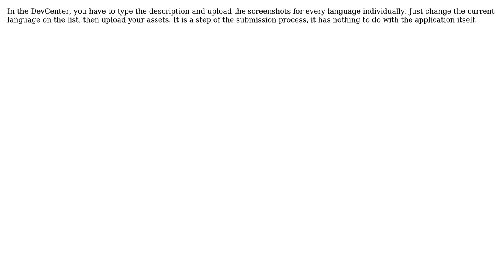Missing required metadata WP 8 app submission (2 Solutions!!)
Missing required metadata WP 8 app submission

With thanks & praise to God, and with thanks to the many people who have made this project possible! | Content (except music & images) licensed under CC BY-SA | Music | Images & others | With thanks to user Sunday Okpokor user Kevin Gosse user ggriff and the Stack Exchange Network Trademarks are property of their respective owners. You are responsible for your own actions.